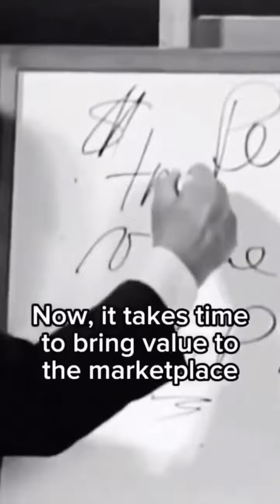Economics Paid for Value not Time